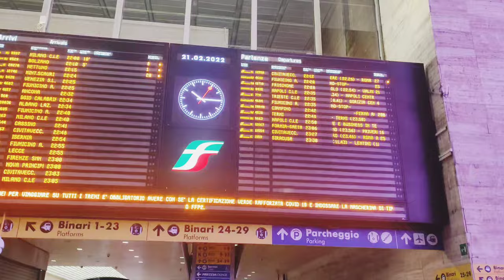Roma to Laquila & sulmona & Castel Di sangro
Italy beautiful places Roma to Laquila &sulmona & Castel Di sangro & villa scontrone